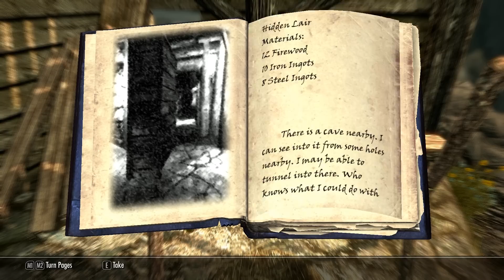Skyrim Let's play Episode 30 The Companions Pet! Part 1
Here you all go. A new Episode of skyrim on my new Channel.